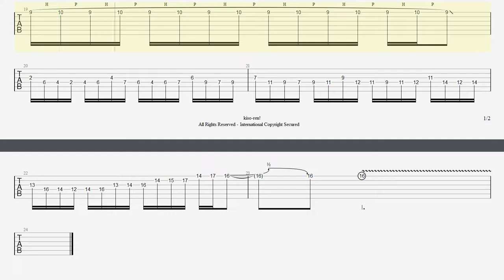【BPM150】Distant Thunder 大村孝佳 Takayoshi Ohmura Full Pickinfg Practiceフルピッキング練習【Guitar Picking Vol.37】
■【Original Song】 Distant Thunder / 大村孝佳 Takayoshi Ohmura

■【ALBUM】Emotions In Motion / Takayoshi Ohmura 大村孝佳

■ About kiso-ren ■
Have fun!